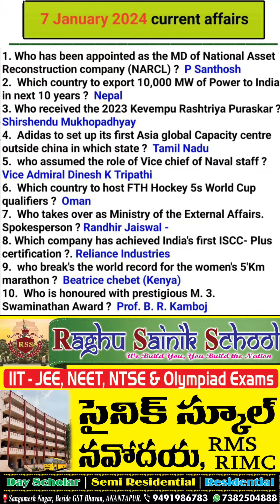7th January current affairs